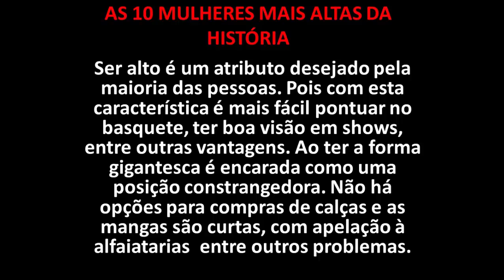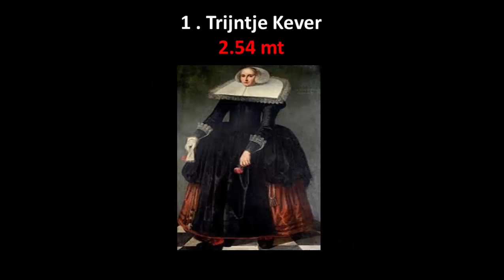As 10 mulheres mais altas da historia